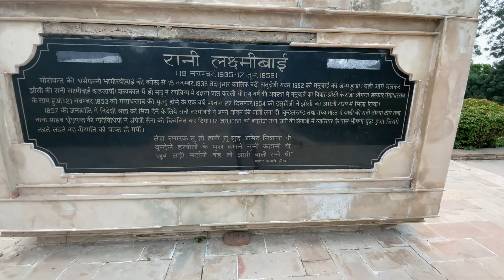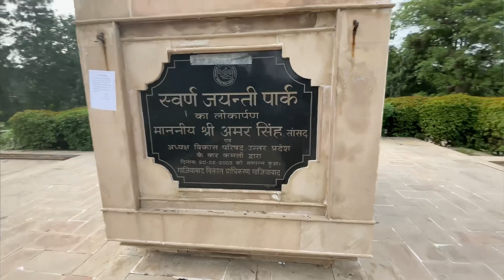SWARNA JAYANTI PARK | YEH KYA DEKH LIYA😱😱 | INDIRAPURAM I GHAZIABAD | UTTAR PRADESH I INDIA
Swarn Jayanti Park Ghaziabad | Best
Couples park in Ghaziabad |
Swarna Jayanti Park, Ghaziabad
Swarna Jayanti Park is a famous recreational and adventure park in the Indirapuram area of Ghaziabad. It has a beautiful Japanese garden, boating facility, a jogging track, walkways lined by tall green trees and a children's play area amidst lush green lawns with fountains and statues of legendary figures.
The park is a perfect attraction for families and youngsters for some leisurely time away from the polluted streets. There are some mini food stalls at the Swarna Jayanti Park offering snacks and juices. If planning to play some sports like badminton, carry racket and necessary equipment.